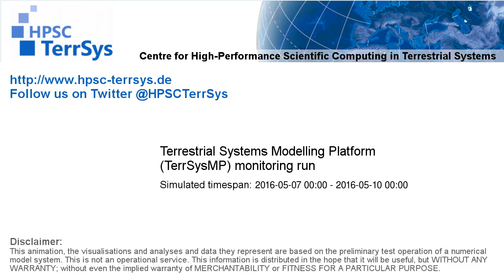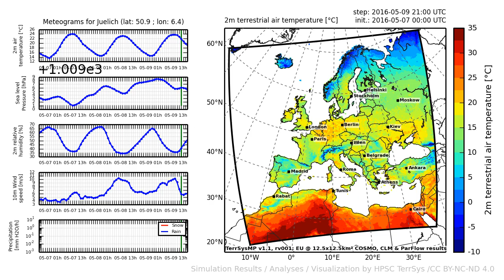TerrSysMP monitoring run 2016-05-07 - 2m terrestrial air temperature - Europe (72h)